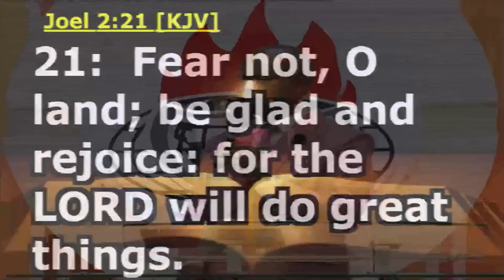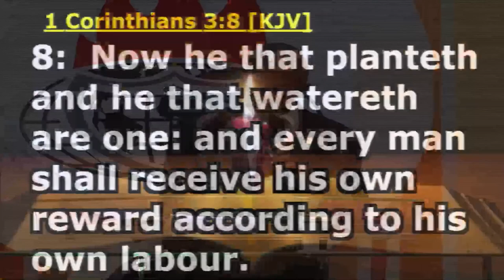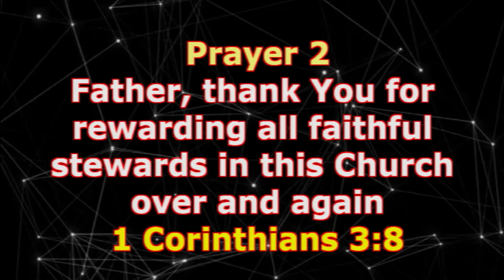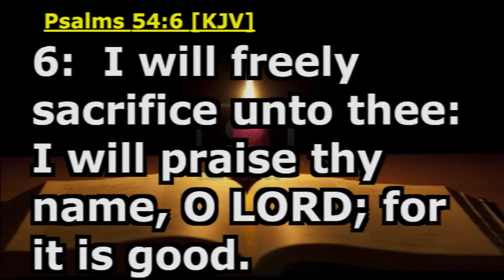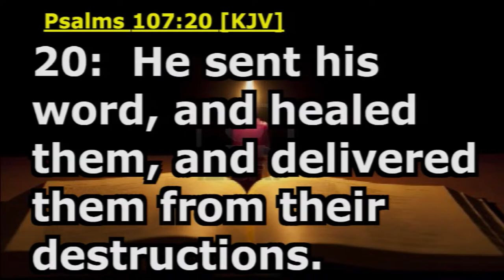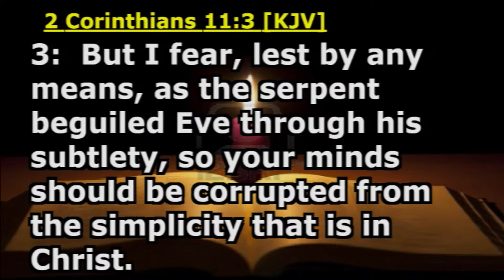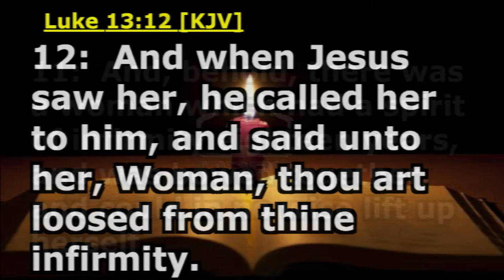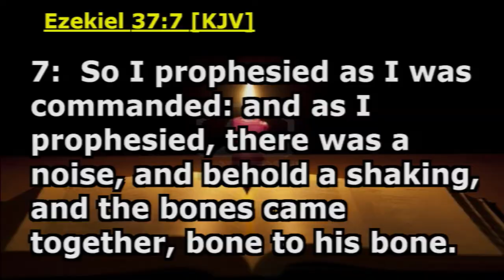WALKING IN DOMINION OVER SICKNESS AND DISEASES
Ministering: Pst George O. Owino